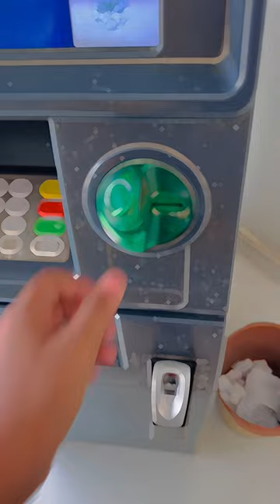𝐏𝐚𝐫𝐭 𝟐𝟎 | 𝐀𝐣 𝐌𝐞𝐫𝐀 𝐆𝐨𝐥𝐝 𝐀𝐭𝐦 𝐂𝐚𝐫𝐝 𝐚𝐠𝐢𝐲𝐚 😳❤️